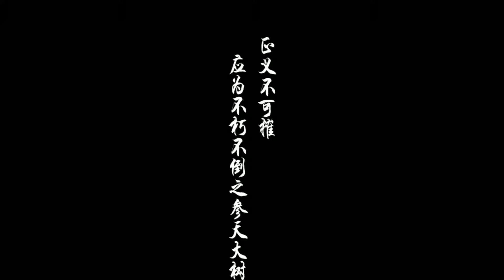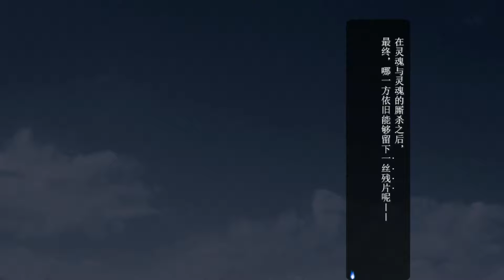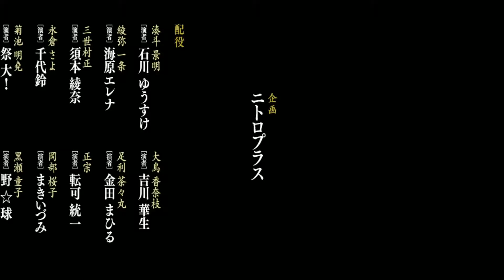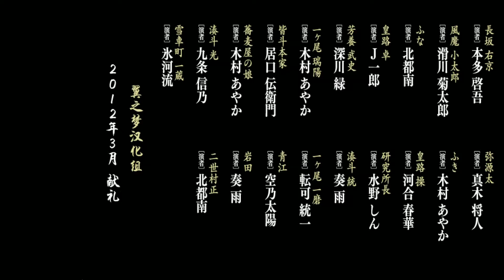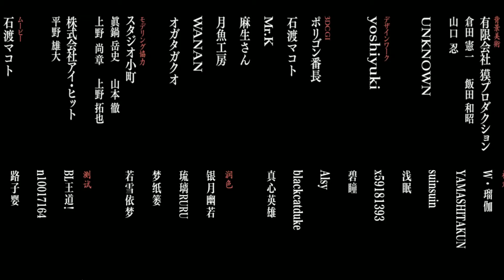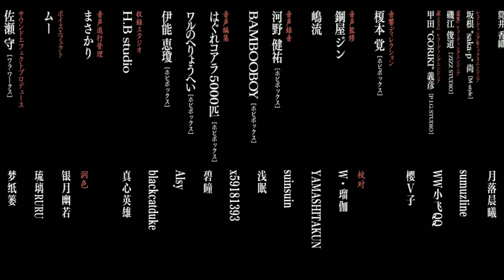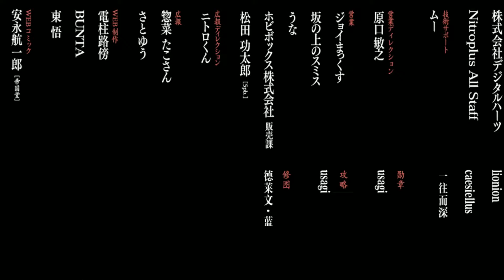《裝甲惡鬼村正》第六章 英雄篇 #6-30 截然相反的道路